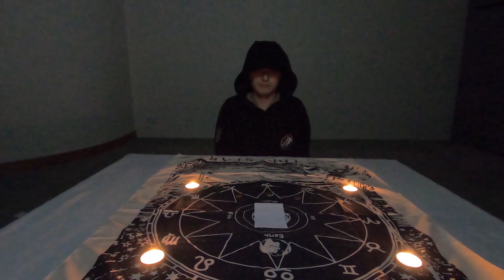【占卜S11】 RNG vs HLE 10 13